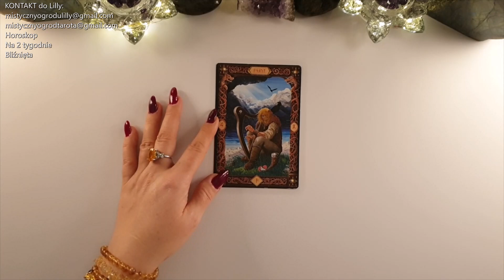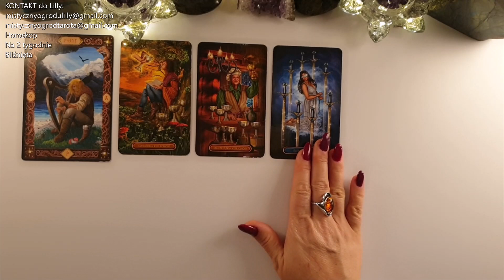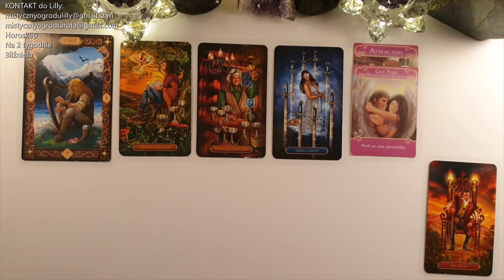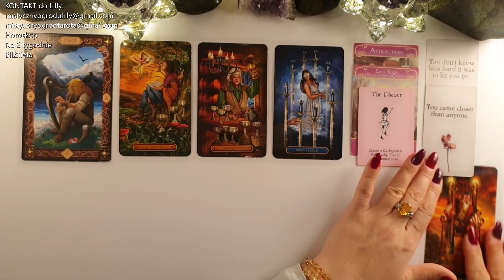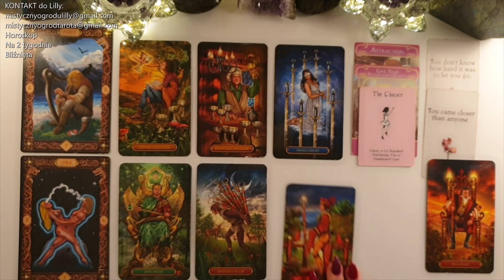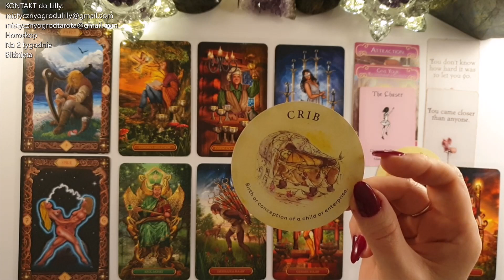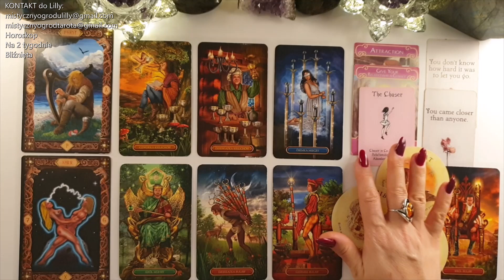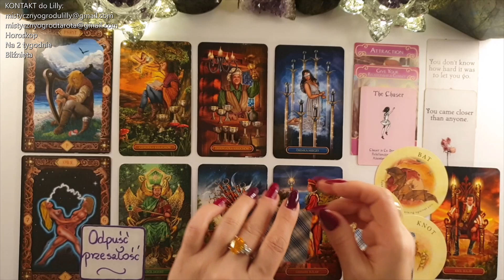Tarot. Bliźnięta♊ Ważny czas. Istotne rozmowy 🍀Runa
Talie kart użyte w horoskopie:
Pozłacany Tarot Królewski - Ciro Marchetti

Sprawdź sklepy poniżej:
Tutaj kupisz karty "Pozłacany Tarot Królewski":
Sklep Fraida.pl✨

Tutaj kupisz karty "The Power of the Runes":
Sklep TaniaKsiazka.pl✨

Jeśli materiał przypadł Ci do gustu:
🌺 Zostaw LIKE

Lilly💗